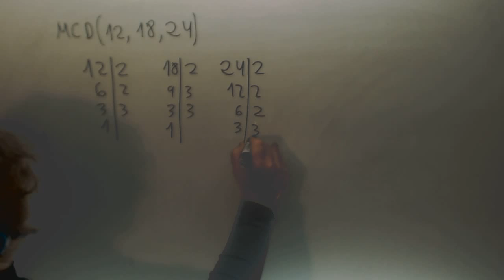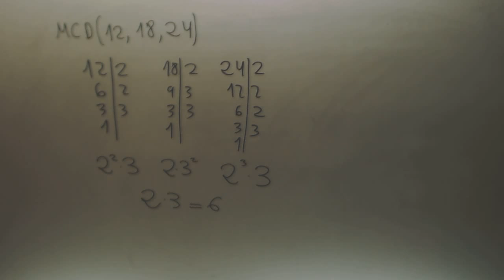Maximo Comun Divisor 3 numeros Matematicas 1º ESO Academia Usero Estepona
Maximo Comun Divisor 3 numeros Matematicas 1º ESO